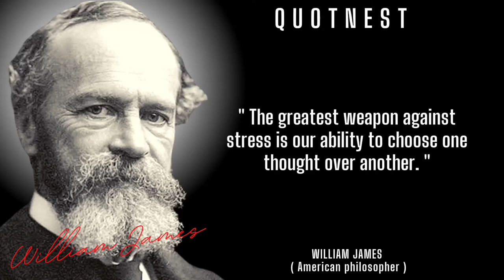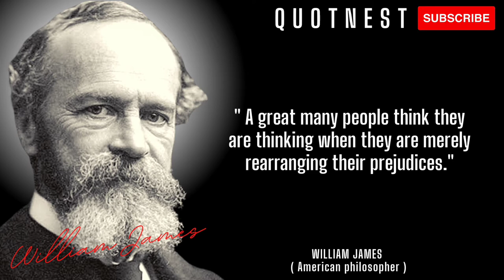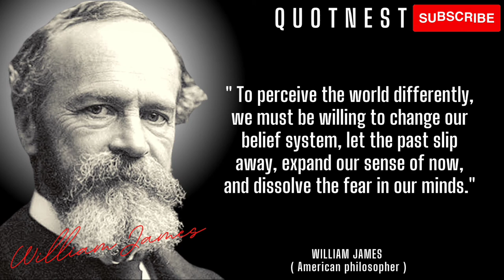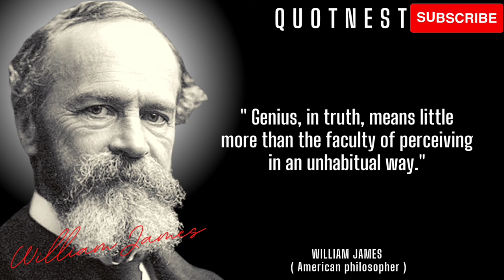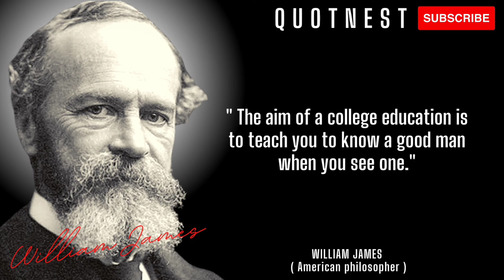William James Quotes: How to be a happier, more successful person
William James was an American philosopher, historian, and psychologist, and the first educator to offer a psychology course in the United States. James is considered to be a leading thinker of the late 19th century, one of the most influential philosophers of the United States, and the "Father of American psychology".

► About
What was William James theory?
What is William James best known for?
What did William James believe in psychology?
Is William James the father of psychology?
quotes
william james
quotes about life
william james quotes
william james psychology
william james quotes about life
william james quotes on life
quotes by william james
william james best quotes
william james quotes english
life quotes
motivational quotes
inspirational quotes
william james sidis
quotes about men
henry david
george eliot
theodore roosevelt
eileen caddy
william patten
quotes about education
tricky lessons
denis watley
george addair
seth godin
m scott

THANKYOU